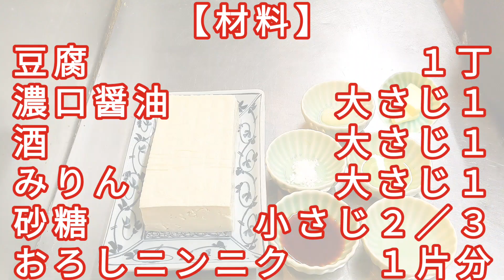リュウジ さんの 豆腐ステーキ（ 料理 研究家 ）☆ ダイエット 中にも有り！ 作り方 も 簡単 で激旨でした。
今回は、 料理 研究家の リュウジ さんの
バズ レシピ ！豆腐ステーキ を作ってみたよ！

【リュウジさんのバズレシピ】

お手軽食材で失敗しらず！

麺・丼・おかず爆速レシピ

作り方 も 簡単 なのに、めっちゃ美味しい
ご飯の「 おかず 」お酒の「 おつまみ 」に最高
流石、バズレシピ

私なりの、アレンジも少し入れながら
作りましたぜ、是非試してみてね
美味しいよ〜

豆腐ステーキの作り方

【材料】（リュウジさんのバズレシピ参照）

木綿豆腐　300㌘

にんにく　1片分

バター　15㌘

【作り方】

①木綿豆腐を薄く広くなる様に切り分ける

②フライパンにバターを入れ温め
バターが溶けて沸騰してきたら、①を入れ
裏表をしっかり焼いて焼き色を付ける
（火力は中火〜強火の間位）

③両目、綺麗に焼けたら
濃口醤油、みりん、酒、砂糖を加え沸騰させる
そこに、すりおろしたニンニクを入れ
全体的に煮絡める

調味料が半分程になるまで煮詰めながら
豆腐に煮汁を絡めていく

仕上げにブラックペッパーをかけて完成

刻みネギでも美味しそう！

作ってみて思った事は、木綿豆腐の水切りを
してから調理すれば水っぽくならず
肉感が更に出そう。

調味料も、予め混ぜ合わせてから
調理すれば、楽チンかな？

何しろ、豆腐なので沢山食べても罪悪感なし
ダイエット 中などに良さそうだね

マジで激旨だったよ
是非一度作ってみてね〜
流石リュウジさんのバズレシピ

【リュウジさんのSNS】

実は↓↓↓月１TVに出演しています。(笑)
【真夜中のなんじゃかんゃ】

【簡単料理ブログも書いてます！】

Cooking Time（曲名）/ MATSU（アーティスト）

豆腐ステーキ 作り方 バズレシピ ダイエット 料理動画 first we feast#fwf#firstwefeast#ぽちゃぽちゃチャッキー